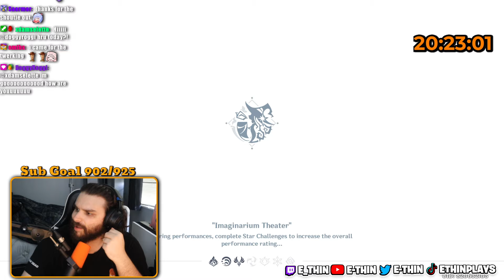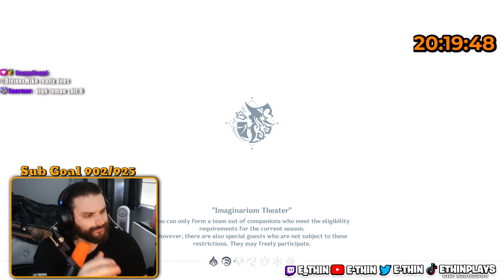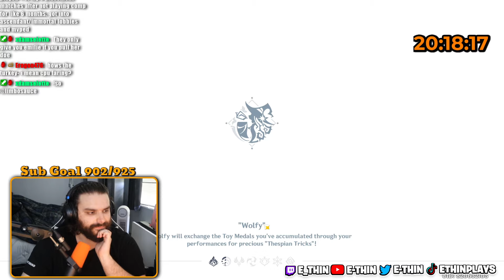This NEW Imaginarium Theater Is NOT GOOD.. | Genshin Impact 4.8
Today E-thin clears the  NEW Imaginarium Theater and gives his thoughts. Sadly this is not very good, It has cyro, anemo, and hydro for the elements. Let me know what you think

ALL LINKS!